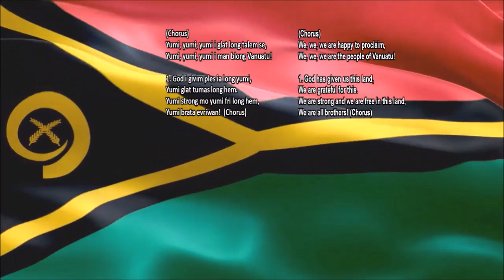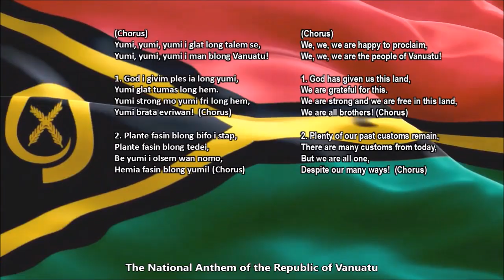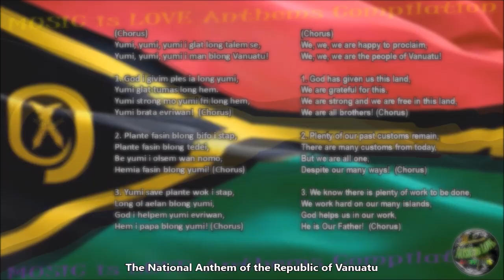Vanuatu National Anthem with vocal and lyrics Bislama w/English Translation